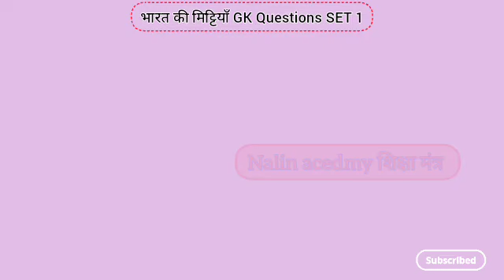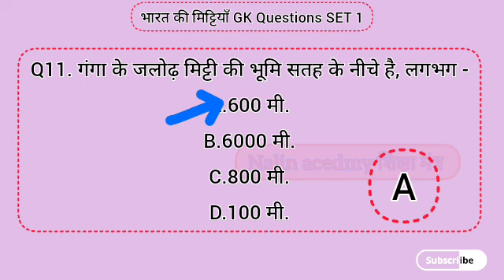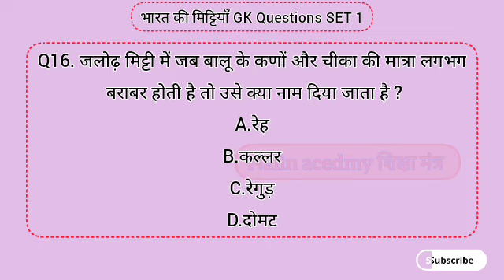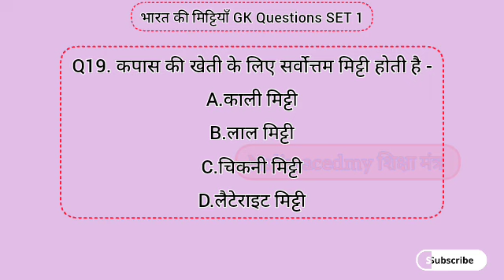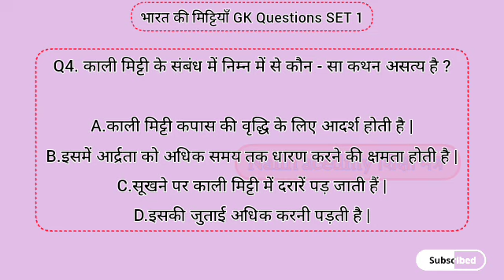भारत में मिट्टी के बारे में MCQ Gk लगाइए और साइलेंट सेट्स दे